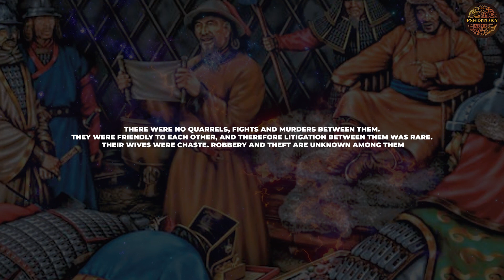What will surprise you about the life of the ancient Mongols